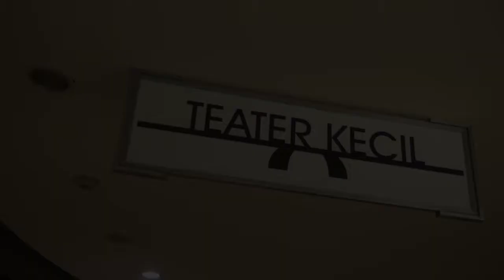Sutan Takdir Alisjahbana Memorial Lecture Akademi Jakarta 2019 Prof Dr Moh. Mahfud MD, S.H. (pendek)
Sosok Sutan Takdir Alisjahbana (STA) berperan penting dalam memperjuangkan Bahasa Indonesia selama pendudukan Jepang sehingga menjadi bahasa nasional, pemersatu bangsa dan masih kita gunakan hingga saat ini.
Untuk diketahui, seperti dikutip dari Akademi Jakarta didirikan pada 24 Agustus 1970. Para anggotanya dipilih oleh Dewan Kesenian Jakarta dan berjumlah 10 orang. Dalam Pedoman Dasar PKJ-TIM, tanggal 10 November 1968 Pasal 5, selain berjumlah sepuluh orang, para anggota Akademi Jakarta dipilih untuk seumur hidup selama kesehatannya masih baik. Kriteria lain yang berlaku, berumur lebih dari 40 tahun, dan berasal dari seluruh Indonesia. Anggota Akademi Jakarta harus merupakan seniman atau budayawan yang sudah berprestasi pada bidangnya, yang bermutu dan juga merupakan pemikir kebudayaan secara umum.

Dalam hubungannya dengan Pemerintah, Akademi Jakarta merupakan Dewan Penasehat bagi Gubernur DKI Jakarta bidang seni dan budaya. Berkaitan dengan tugasnya, Akademi Jakarta memberikan pertimbangan serta nasehat, diminta atau tidak, kepada Gubernur DKI Jakarta mengenai hal-hal yang berkenaan dengan pengarahan dan pemikiran dasar kebudayaan Indonesia dalam arti yang seluas-luasnya.

Ketika dikukuhkan Gubernur KDKI Jakarta Ali Sadikin pada tahun 1970, para anggota Akademi Jakarta terdiri dari Sutan Takdir Alisjahbana (budayawan dan sastrawan), Mohammad Said (pendidik), Mochtar Lubis (wartawan dan penulis), Rusli (pelukis), Asrul Sani (penyair dan sutradara)

STA pertama kali menulis Tata Bahasa Baru Bahasa Indonesia (1936) dipandang dari segi Indonesia. Ia juga menulis kamus Istilah yang berisi istilah-istilah baru yang dibutuhkan oleh negara baru yang ingin mengejar modernisasi dalam berbagai bidang.

Setelah Kantor Bahasa tutup pada akhir Perang Dunia kedua, ia tetap mempengaruhi perkembangan Bahasa Indonesia melalui majalah Pembina Bahasa yang diterbitkan dan dipimpinnya.

Pada tahun 1970, STA menjadi Ketua Gerakan Pembina Bahasa Indonesia dan inisiator Konferensi Pertama Bahasa-Bahasa Asia tentang The Modernization of The Languages in Asia yang berlangsung pada 29 September - 1 Oktober 1967.

Prof. Dr, Toety Heraty N. Roosseno, Wakil Ketua Akademi Jakarta mengungkapkan bahwa STA merupakan fajar modernisme Indonesia. Ia memiliki semangat membangun Indonesia modern bahkan sebelum merdeka, lewat pemikirannya di bidang bahasa, sastra, filsafat, dan kebudayaan, yang tersebar dalam berbagai tulisan dan buku.

“Kecintaan STA akan memajukan bahasa Indonesia sebagai bahasa bangsa yang maju dilakukannya dengan modernisasi Indonesia sehingga dapat menjadi bahasa nasional yang menjadi pemersatu bangsa,” kata Toety dalam sambutannya pada acara Sutan Takdir Alisjahbana Memorial Lecture di Taman Ismail Marzuki (TIM) beberapa waktu lalu.

Sebagai wujud mengenang pengabdian STA kepada bangsa Indonesia, maka sejak tahun 2009 lalu, Akademi Jakarta menggelar Sutan Takdir Alisjahbana Memorial Lecture, sekaligus memperingati 100 tahun STA saat itu yang digelar setiap tahun hingga saat ini.

Dalam setiap penyelenggaraan STA Memorial Lecture, Akademi Jakarta mengadirkan pembicara untuk menyampaikan pemikirannya. Pada STA Memorial Lecture pertama menampilkan Rosihan Anwar dengan tema Relevansi Sjahrir Bagi Indonesia Mendatang.

Pada STA Memorial Lecture 2019 kali ini, Akademi Jakarta menghadirkan Prof. Dr. Mohammad Mahfud MD, mantan Menteri Pertahanan dan Ketua Mahkamah Konstitusi periode 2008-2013. Mahfud MD menyampaikan orasinya dengan tema Penguatan Demokrasi dan Nomokrasi Untuk Merawat dan Membangun Indonesia.

Mahfud MD dalam orasinya mengatakan bahwa ia memilih tema tersebut karena ia terinsipirasi oleh sosok Sutan Takdir Alisjahbana. “Kebetulan saya pernah mengutip pandangan kritis STA untuk rujukan disertasi saya pada tahun 1993 di UGM (Universitas Gadjah Mada) yakni pandangannya tentang demokrasi yang pernah ditulisnya dalam Indonesia Social and Cultural Revolution,” katanya.